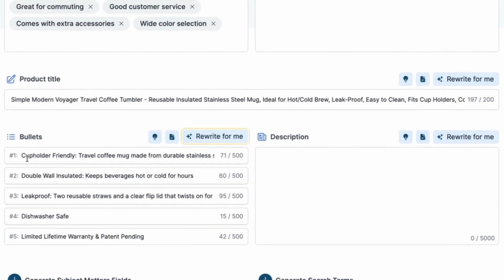ProductScope AI Lifetime Deal - Create Beautiful Product Photos &Optimized Amazon Listings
If you are looking for a ProductScope AI lifetime deal or a ProductScope AI review. You came to the right place on lifetime deal updates. Now New AppSumo offers Product Scope AI lifetime deals for you with discounts. If you need ProductScope AI appsumo lifetime deal, check it out right now

ProductScope AI’s Photoshoot tool is helping thousands of businesses owners and marketers transform ordinary product images into visually stunning scenes and if you sell on Amazon you can also unlock unique customer insights and optimize your listings into customer magnets.

⏱️⏱️VIDEO CHAPTERS⏱️⏱️:

00:00:00 - Introduction and Welcome
00:00:54 - AI Tools for Small Business Owners